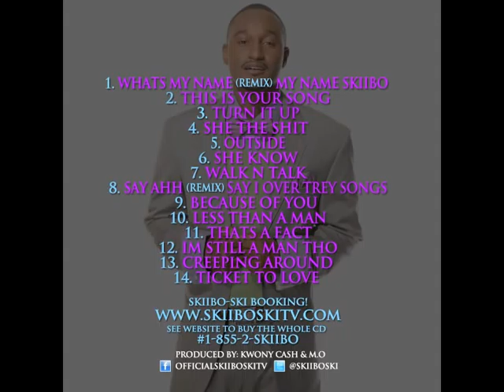Skiiboski Mix tape VS. My original songs # 3.TRUN IT UP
To buy the hold CD  see SkiiboskiTV.com
Booking call #1-855-2-SKIIBO